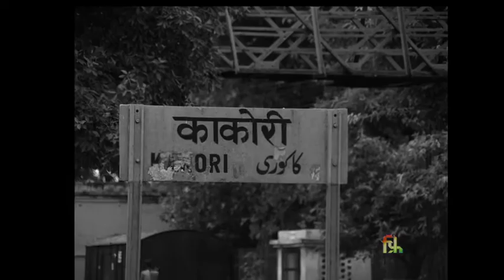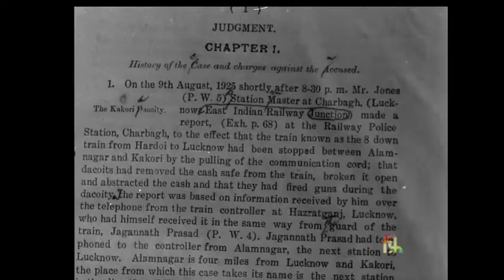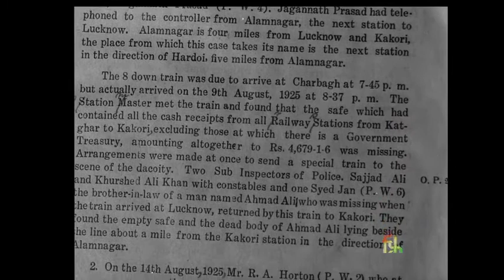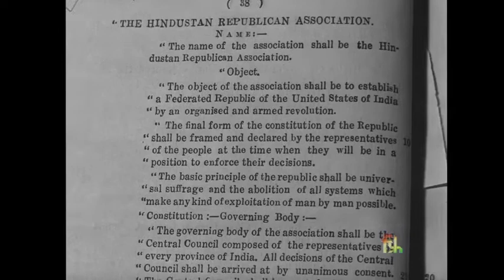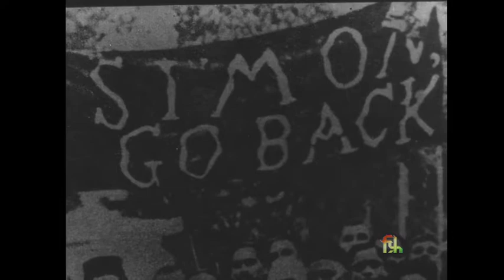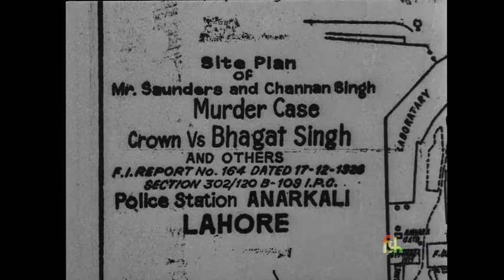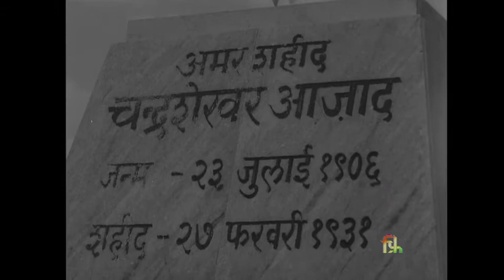Films Divn Documentary -- Chandrashekhar Azad